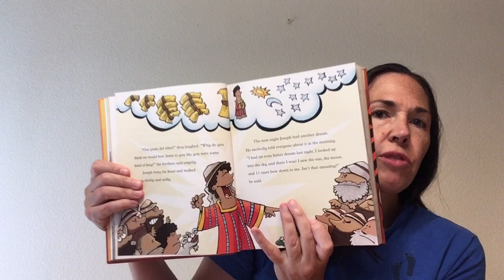Joseph's Dreams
Pastor Meggan continues the journey through Genesis and Exodus with the story of Jacob and his sons.